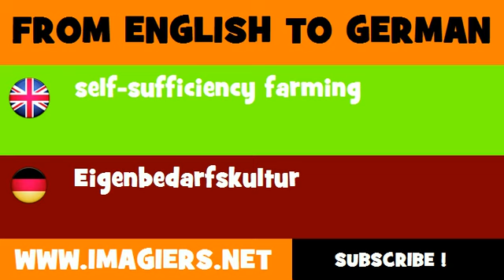DEUTSCH ENGLISCH = Eigenbedarfskultur